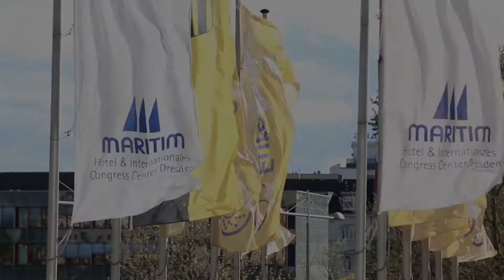EuroBrake 2017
EuroBrake is Europe's braking technology conference and exhibition. It is a major international forum for brake experts working in the fields of passenger cars, commercial vehicles, rail, aerospace, industry, and academia.

In 2018, EuroBrake will take place at World Forum in The Hague, the Netherlands from 22 - 24 May, conveniently located 30 minutes’ drive from Schiphol Airport, one of Europe’s most connected airports.

Featuring more than 120 technical presentations and 100 international exhibitors, EuroBrake attracts a global audience of engineers, scientists, academics and executives from the industries of passenger car, commercial vehicle, rail, aerospace and the wider industrial sectors.